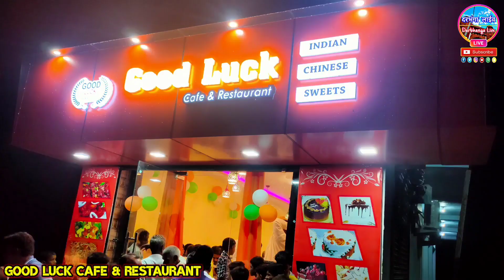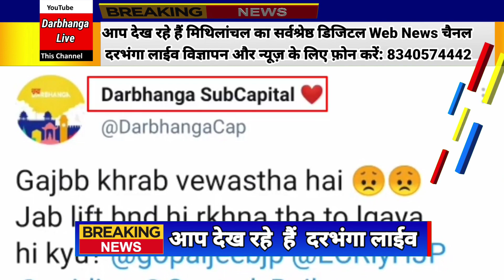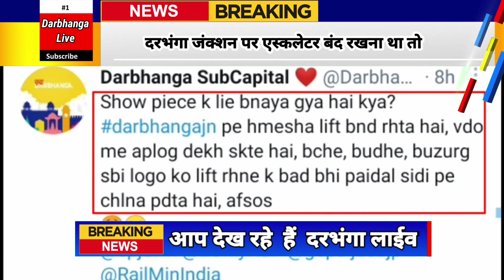Darbhanga Junction:-Useless Escalator in Darbhanga Junction | एस्कलेटर बंद रखना ही था तो बनाया क्यों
दरभंगा रेलवे जंक्शन पर जब एस्कलेटर बंद ही रखना था तो बनाया ही क्यों है।

About The Channel【 Darbhanga Live 】:

भारत के इतिहास के सबसे स्वर्णिम पन्नों में लिपटा है मिथिलांचल समते सम्पूर्ण बिहार (Bihar) इसी धरती ने दुनिया को पहला सम्राट दिया। लिच्छवी राजाओं ने दुनिया को पहला लोकतांत्रिक गणराज्य दिया। ये भूमि है महावीर की, भगवान बुद्ध की, चाणक्य की, आर्यभट्ट की, कालीदास की। ये भूमि है आंदोलन की। ये भूमि है बिहार की। 'दरभंगा लाईव' ( Darbhanga Live ) एक ऐसा मंच है जहां खबरों से लेकर इतिहास तक और intresting & Amazing Facts तक सबकुछ है। तो गर्व से कहो, हम बिहारी हैं।

Welcome to Darbhanga Live